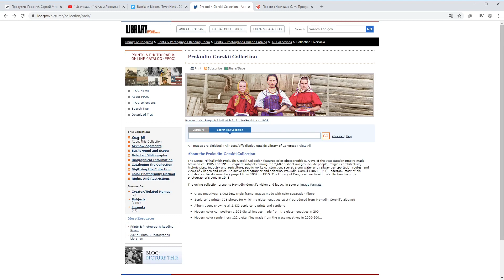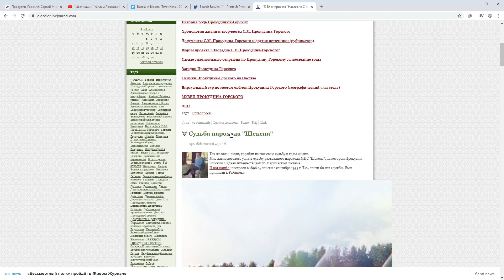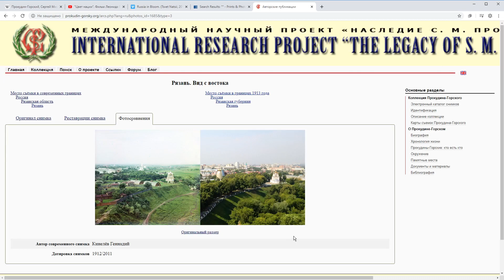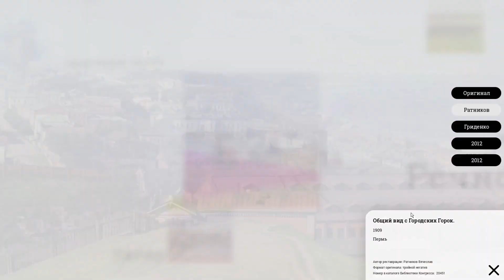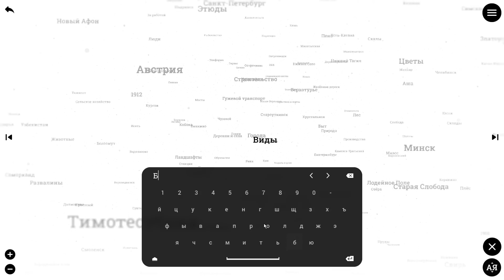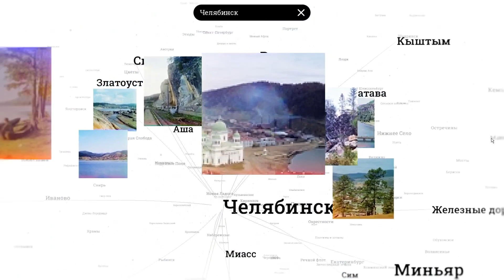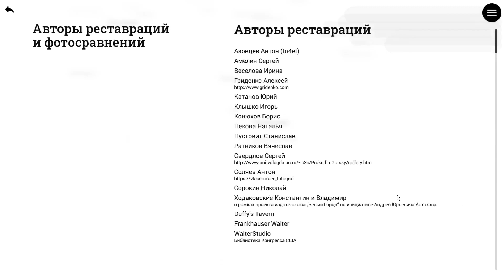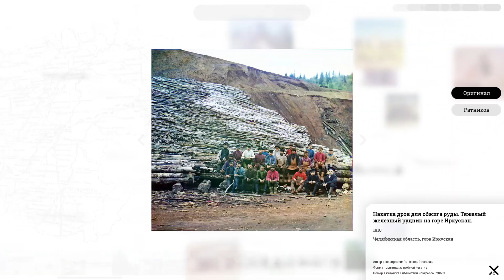Цифровой архив С.М. Прокудина-Горского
Сопоставление традиционных фото каталогов и цифрового архива на примере коллекции из двух тысяч фотографий С.М. Прокудина-Горского, с вариантами реставраций и фото сравнениями.